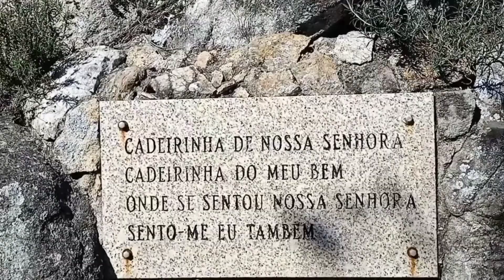Viajandoenmoto125 Portugal CastelodeVide